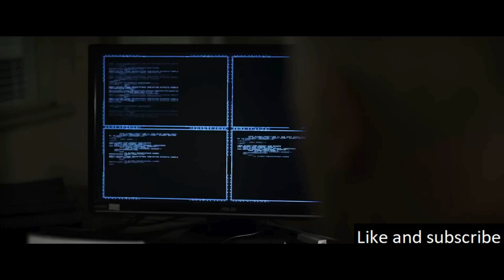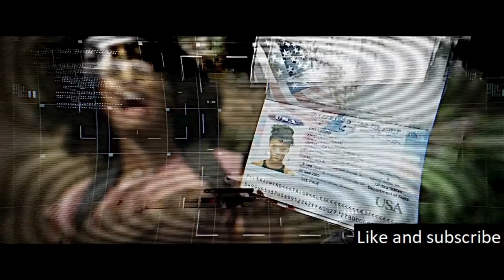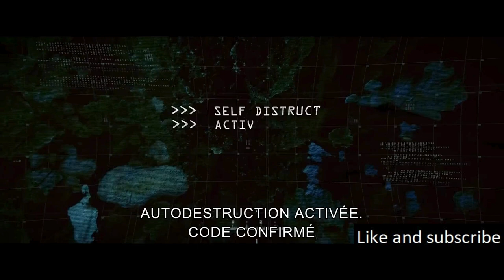A Robotics Company That Collaborates With A Corrupt CIA Agent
The story unfolds around a robotics company that teams up with a dishonest CIA agent to execute an illegal military operation.

Koho: (Canada)